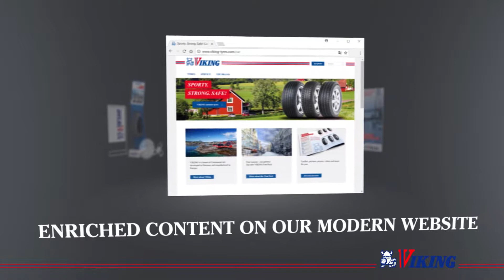VIKING pneumatiky - Event promo video - 2D & 3D animace / Continental AG /